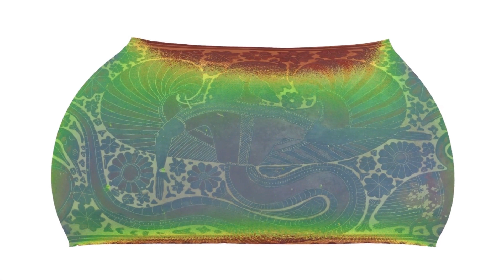Elastic Flattening of painted pottery surfaces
Master of Flattening: Reinhold Preiner, TU Graz
See Publication

Object:
Early Corinthian Alabastron G 28 with a depiction of Typhon,
Institute of Archaeology, University of Graz, 600–590 BC

Video rendered using GigaMesh (except for the flattening part)